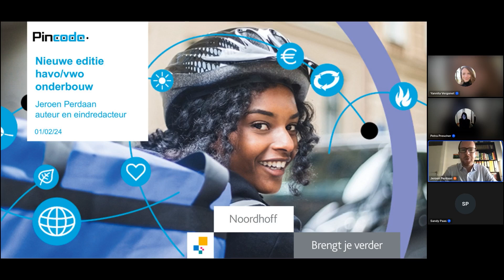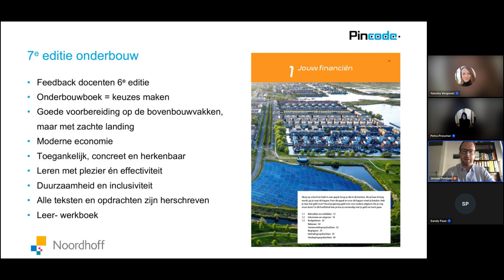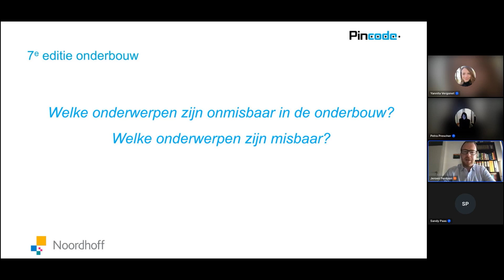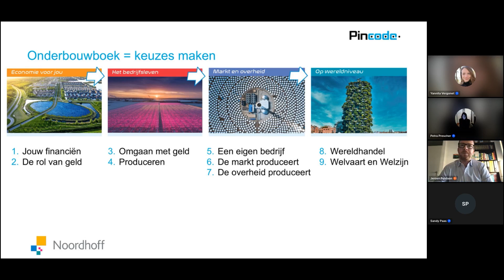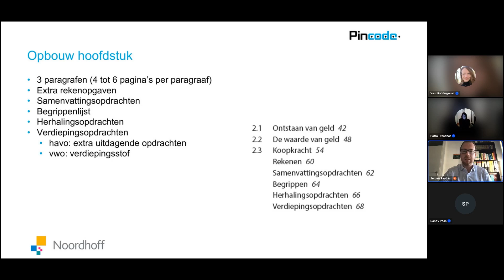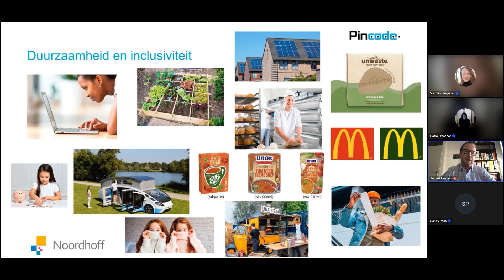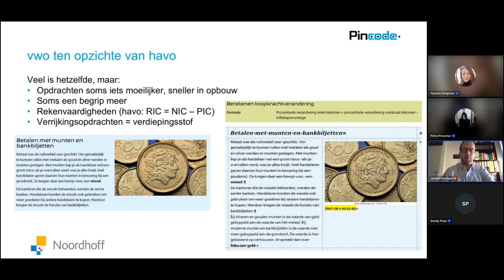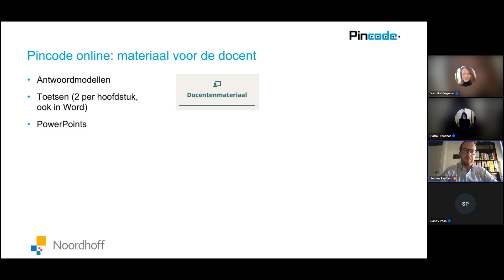Goed van start met Pincode 7e editie havo/vwo onderbouw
Vanaf komend schooljaar kun je in havo/vwo onderbouw met de nieuwe 7e editie van Pincode werken. Deze editie is volledig herschreven naar aanleiding van feedback van docenten en biedt een uitstekende basis voor de bovenbouw. Tijdens dit webinar geeft onze Pincode eindredacteur je een kijkje achter de schermen.

Wat is er gebleven, wat is er veranderd en hoe ben je met de nieuwe Pincode klaar voor de toekomst?

Dit webinar vond plaats op donderdag 1 februari 2024